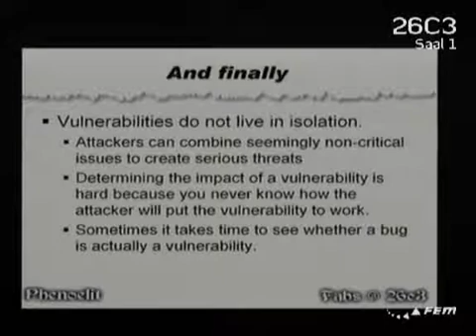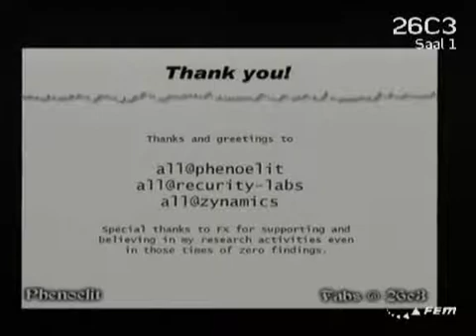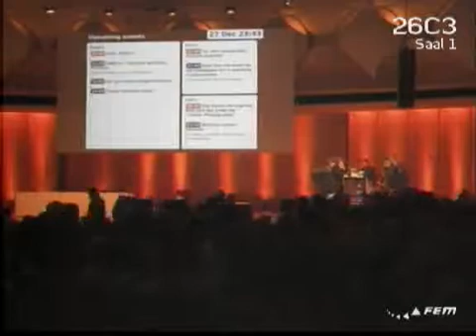26C3 - Day1 - Room1 - /cat/proc/sys/net/ipv4/fuckups Part 5-5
@Rechteinhaber - Sollte der Upload nicht gewünscht sein, werde ich die Videos natürlich umgehend entfernen!